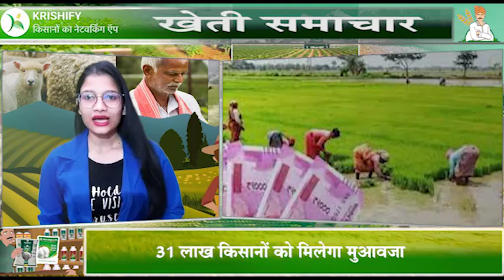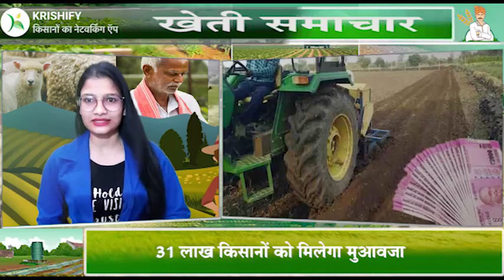आज के प्रमुख खेती समाचार । Today's Top Agriculture News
प्रमुख खेती समाचार
उत्तरप्रदेश में जल्द ही 66 समृद्धि केंद्र खोले जाएंगे। इन केंद्रों पर किसानों को उर्वरक, बीज, खेती की मशीनें आदि आसानी से मिल सकेंगी। इससे किसानों की लागत और वक्त दोनों ही बचेगा। इन समृद्धि केंद्रों में खेती-किसानी से जुड़ी वस्तुएं किसानों को एक ही जगह पर आसानी से मिल जाएंगी। साथ ही मौसम पूर्वानुमान, फसल बीमा, ड्रोन का कृषि में उपयोग को लेकर भी प्रशिक्षण दिया जाएगा। बता दें, हाल ही में प्रधानमंत्री नरेंद्र मोदी ने देश में 600 पीएम किसान समृद्धि केंद्र खोलने की घोषणा की है। लगभग 3 लाख खाद की दुकानों को कृषि समृद्धि केंद्र में विकसित करने की योजना पर काम चल रहा है।

झारखंड सरकार ने 23वें स्थापना दिवस के अवसर पर राज्य के 11 सूखाग्रस्त जिलों के 226 प्रखंडों के राजस्व ग्रामों एवं इसके अंतर्गत आने वाले सभी गांव, टोलों के सभी प्रभावित परिवारों को 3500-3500 रुपए की सहायता तत्काल देने की घोषणा की है। इससे राज्य के लगभग 31 लाख किसान परिवारों को लाभ होगा।

उत्तरप्रदेश सरकार के गन्ना विभाग ने किसानों के लिए गाइडलाइंस जारी की हैं। इस गाइडलाइन में बताया गया है कि गन्ना की एसएमएस पर्ची प्राप्त करने के लिए किसान अपने रजिस्टर्ड मोबाइल नंबर की जांच करवा लें। क्योंकि फोन ऑफ रहने या नेटवर्क कवरेज से बाहर होने पर गन्ना पर्ची का एसएमएस अगले 24 घंटे में अपने आप कैंसिल हो जाएगा। ऐसी स्थिति में आप अपने गन्ना पर्यवेक्षक या समिति सचिव से संपर्क कर सकते हैं। आप हेल्पलाइन नंबर- 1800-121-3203 पर भी कॉल कर जानकारी ले सकते हैं।

जम्मू-कश्मीर प्रशासन एकीकृत भेड़ विकास योजना चला रहा है। इसके तहत कोई भी व्यक्ति, किसान, पशुपालक, स्वयं सहायता समूह, सहकारी समिति, किसान उत्पादक संगठन को भेड़ पालन के लिए अधिकतम 50% सब्सिडी दी जाती है। योजना के तहत सरकार ने 75,000 रुपए की इकाई लागत तय की है। जिस पर अधिकतम 50 प्रतिशत यानि 35 हजार रुपए की सब्सिडी मिलती है।

उत्तराखंड सरकार मुख्यमंत्री प्राकृतिक कृषि योजना चला रही है। इसके तहत प्राकृतिक खेती के लिए 5,000 रुपए प्रति हेक्टेयर की प्रोत्साहन राशि किसानों को दी जाएगी। सरकार योजना के तहत किसानों को नेचुरल फार्मिंग की ट्रेनिंग और खाद बनाने के तरीकों की भी जानकारी देगी। किसानों को जागरूक करने के साथ गैप फंडिंग भी की जाएगी। इसके लिए 11 जिलों में 128 कलस्टर का चयन भी किया गया है।  इच्छुक किसान नजदीकी कृषि विभाग के कार्यालय में जाकर योजना की अधिक जानकारी और लाभ प्राप्त कर सकते हैं।